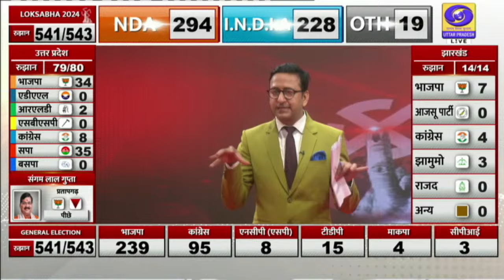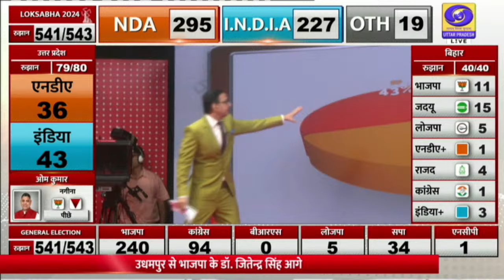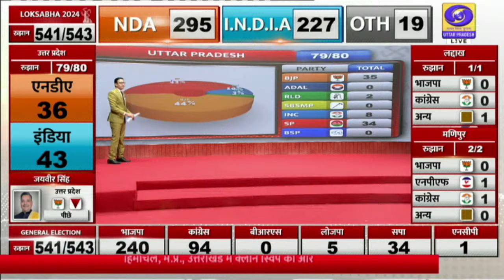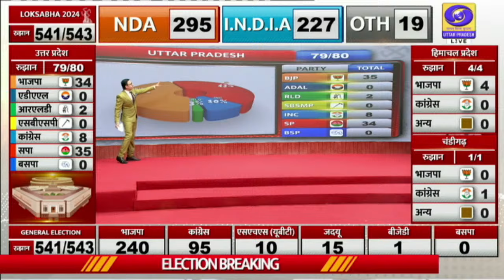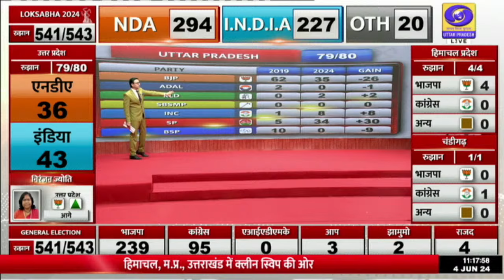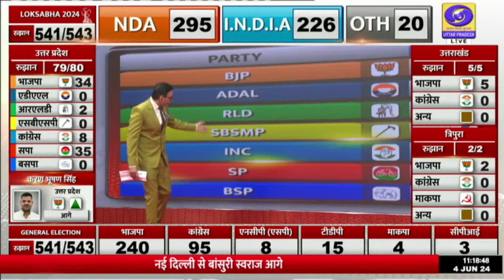पल पल बदलते रूझान, यूपी का क्या है हाल ? । Election Results 2024 | NDA | INDI Alliance । DDUP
जनादेश- 2024 (शुरूआती रूझानों से परिणामों तक मतगणना से जुड़ी हर खबर)। Election Results 2024- 06:20 am